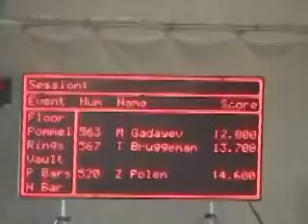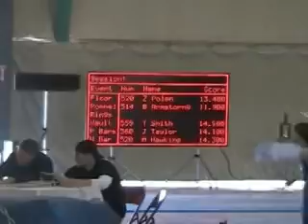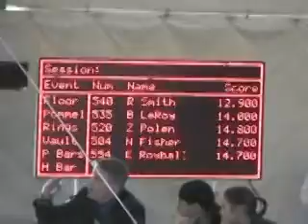Sun Devil Classic 2009